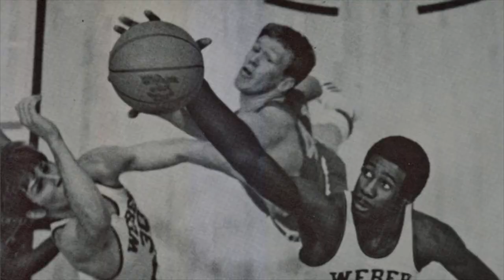Weber State Men's Basketball Jan. 8th & 10th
WSU Basketball kick off the 2015 year by hosting both Montana and Montana State next week Thursday the 8th and Saturday the 10th.